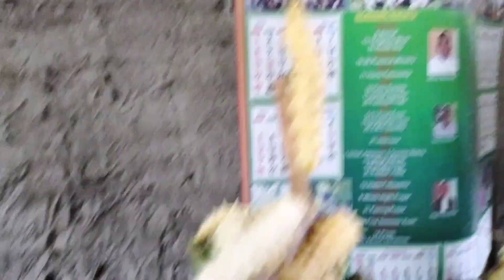MOM'S Silkworm Cultivation 🧺 🐛 (Sericulture) // Ate Mango 🥭 // Moa Basumatary 😊